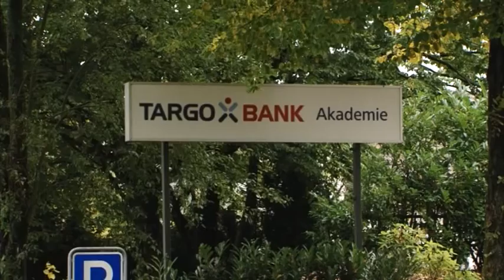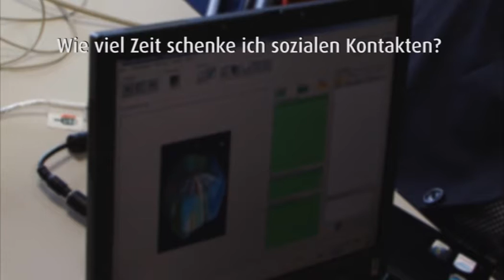JOBFIT | #4 | STRESSMANAGEMENT ERLERNEN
Stress kann auf Dauer krank machen – das ist nichts Neues. Wichtig ist aber, den richtigen Umgang mit Stress zu erlernen. Mitarbeiter der TargoBank haben die Möglichkeit, dies in regelmäßigen Stressmanagement-Kursen zu tun.